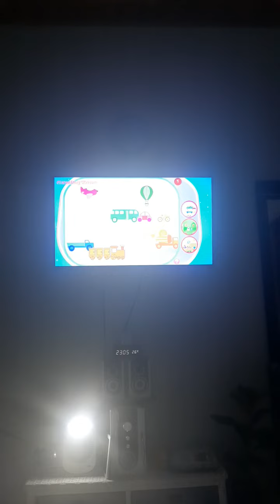louie's world game